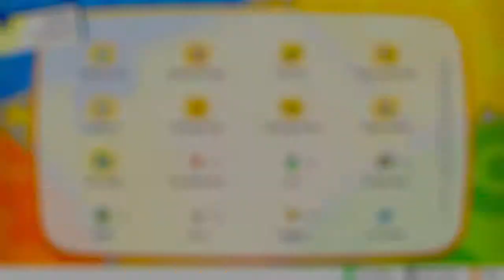How to get the Crown Accessory in Pokemon Lets Go Pikachu & Eevee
In this video I will be showing you how to get the Crown Accessory in Pokemon Lets Go. This is the most expensive item in the game.